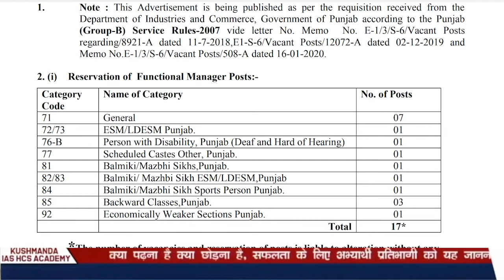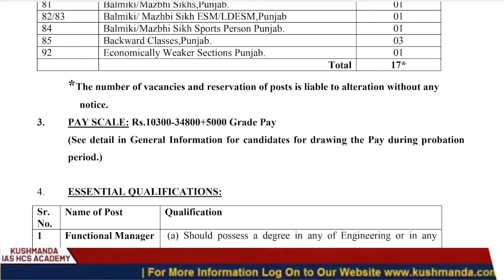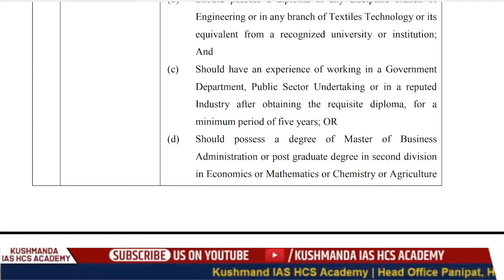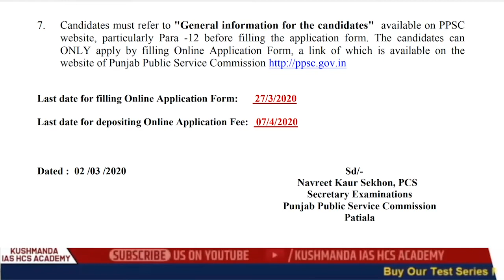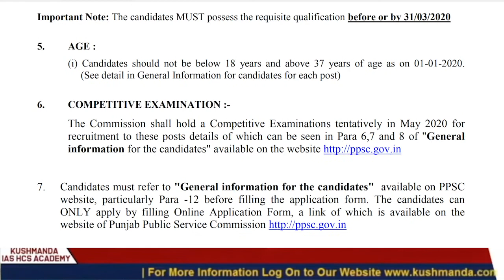PPSC RECRUITMENT NOTIFICATION